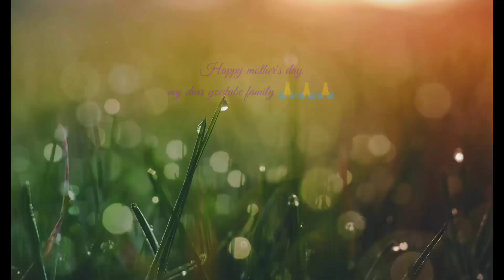Today Mother's Day Celebration 2022 | Mother's Day Celebration With Mummy Vlog Video 2022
Hlw friends,
Aj mother's day he. aur ap sabko meri taraf se happy mother's day. aj me apne vlog video me...apne mummy ke saath mother's day celebration enjoy kee. dosto hum sabke mummy humaare leyee bahoot kch karti hee. jo hum kvi v wo kemat nhi chuka saktee. me ummeed karti hu kee ap sab v apni mummy ko bahoot sara pyaar karte honge. ☺️☺️

Agr Apko Meri Ye vlog video me kch kami mehsoos hoti hai to plzzz mughe comment box me btayee. 🙏🙏

Your Quaries,